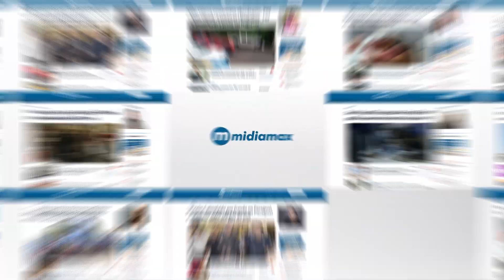Imagens mostram que homem chegou com comparsa e decidido a matar drag